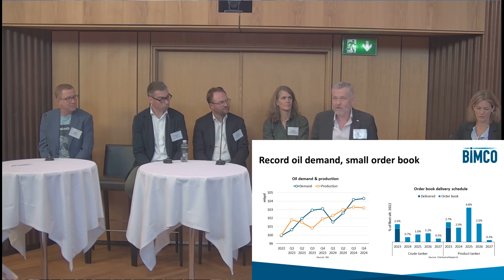The mission of shipping towards decarbonisation and the next 5 years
Moderator: Ingrid Sidenvall Jegou, Project Director, Global Maritime Forum

Panel
Pernille Dahlgaard, Chief Officer Business, Regulatory & Analytics, Maersk Mc-Kinney Møller Center for Zero Carbon Shipping
Niels Snog, Chief Commercial Officer, ZeroNorth A/S
Lars Robert Pedersen, Deputy Secretary General, BIMCO
Christopher Rex, Innovation & Research, Danish Ship Finance
Christian Bonfils, CEO, Copenhagen Commercial Platform ApS